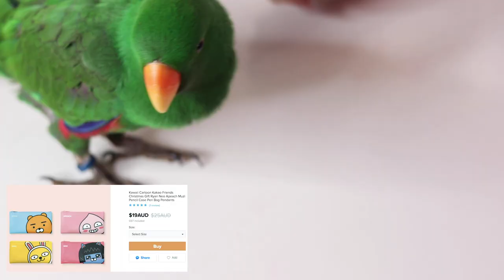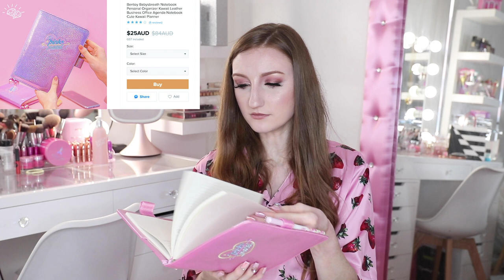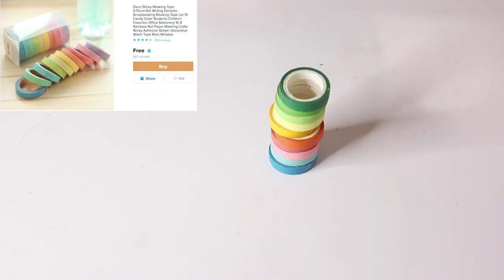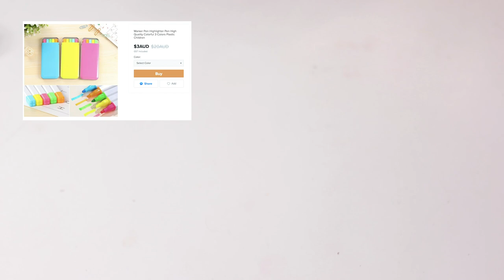I SPENT $700 AT WISH!! HUGE BACK TO SCHOOL SUPPLIES HAUL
BACK TO SCHOOL SUPPLIES FROM WISH.COM! STATIONARY HAUL / CUTE STATIONARY / CUTE SCHOOL SUPPLIES / BACK TO SCHOOL / BACK TO SCHOOL SUPPLIES / WISH HAUL
Review Starts Here: 5:50
All items & timestamps listed below!!! My Instagram

I'm so excited about todays haul!! I spent $700 on Back to School Supplies from Wish.com and everything is SO INCREDIBLY CUTE. There's some adorable kawaii pastel items here, including school bags, backpacks, pencil cases, cute stationary and so much more.

Not everything has arrived yet, so i'll have to do a second video once the rest of the items turn up!

2) Make sure you like the video!

5:50 BLUE CLOUD JACKET

7:24 4 CAT BAG SET

9:21 PINK BAG WITH HEART CUT OUT

10:05 PURPLE BACKPACK

11:19 BLUE/GREEN CAT BACKPACK

12:07 BOTTLE SHAPED CARD HOLDER

12:54 MY MELODY CARD HOLDER

13:26 A PEACH PENCIL CASE

13:51 TOOTHPASTE TUBE PENCIL CASE

14:32 OVERSIZED ZIPPER PENCIL CASE

15:10 PEACH PENCIL CASES

16:16 FOOD THEMED PENCIL CASE

17:19 CHOCOLATE NOTEBOOK

18:07 PINK NOTEBOOK

19:08 SPARKLY PINK NOTEBOOK

20:07 BUNNY WATER BOTTLE

20:44 OMBRE THERMOS

22:00 FLAMINGO MILK BOTTLE

23:11 UNICORN PHONE CASE

24:03 FLAT WATER BOTTLE

24:50 OWL LUNCH BOX

26:40 UNICORN USB

27:29 CAT PENS

28:29 MACARON ERASERS

29:07 COLOURED MASKING TAPE

29:47 BREAKFAST THEMED PENCILS

30:08 PANDA STAPLER

30:28 OWL PENCIL SHARPENER

31:15 CUTE HIGHLIGHTERS

31:34 BROKEN HEART WHITEOUT

32:02 ANIMAL BOOKMARKS

32:47 SUSHI PENCILS

33:11 CLEAR CALCULATOR

33:39 RAINBOW PENCILS

34:12 WHALE NOTEPAD

33:40 PINK SCISSORS

34:54 THEMED PENS

35:23 GAME THEMED NOTEPAD

35:50 MATCHSTICK ERASERS

36:17 PANDA GLUE STICK

36:29 HIGHLIGHTERS